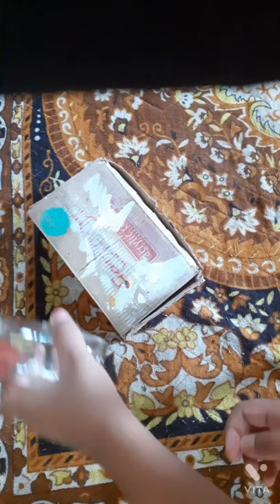flower pot from ketchup bottle